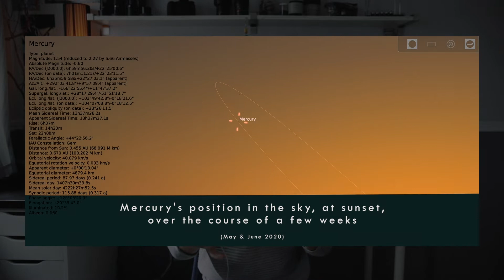The Story of the 5 Naked-Eye visible Planets (Mercury, Venus, Mars, Jupiter & Saturn)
This is the Story of the 5 Naked-Eye visible Planets: Mercury, Venus, Mars, Jupiter & Saturn

Welcome to a Moment in Space Episode.

In this episode, we ask and answer a fairly simple question:
Did the Romans actually know about the Planets?
The short answer is yes, sort of... The longer answer is a little bit more of a story.
Here is this story.

Timecodes:
MIS Intro - 0:00
Naming Origins - 0:19
Mercury - 0:54
Venus - 1:25
Mars - 1:56
Jupiter - 2:21
Saturn - 2:51
Bonus Fact! - 3:25
Ending - 3:49